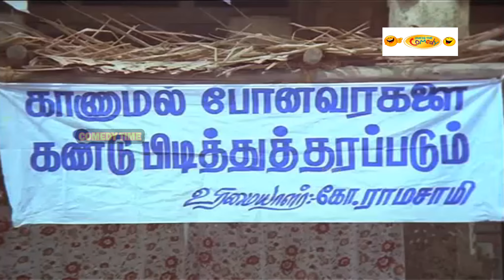தொடர்ந்து 22நிமிடம் சிரித்து கொண்டே இருக்க, இந்த Goundamani&Senthil Nonstop காமெடி சரவெடி பாருங்கள்